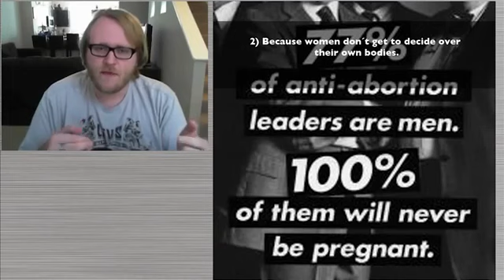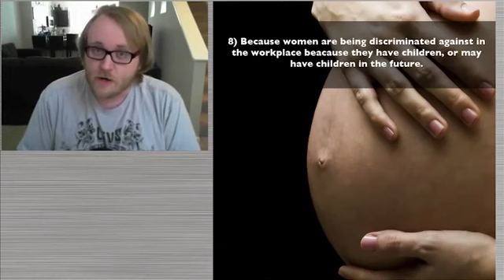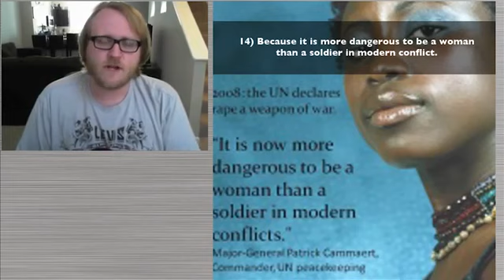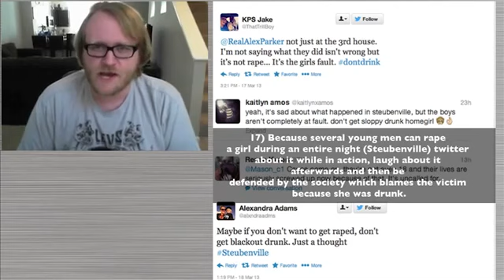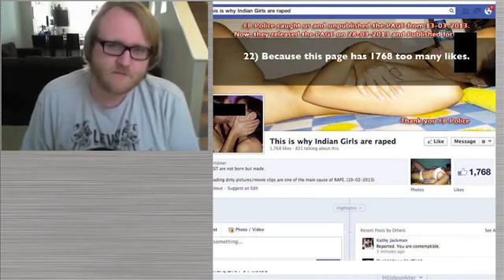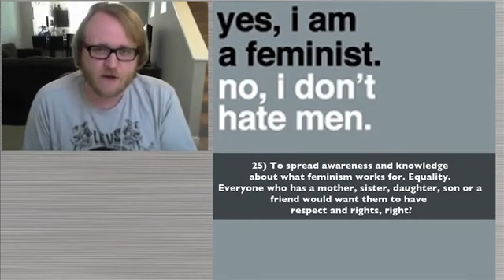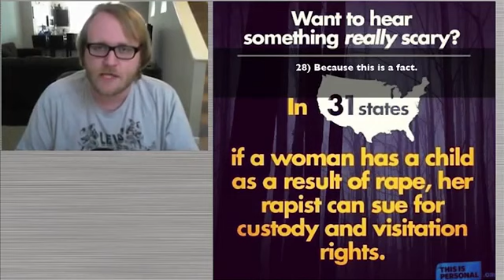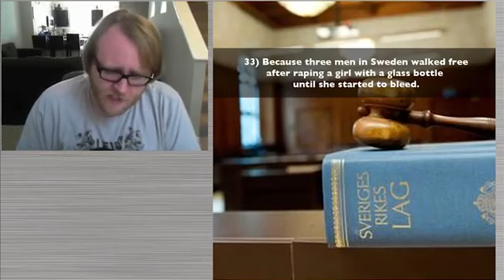33 Reasons NOT to be a Feminist A Refutation